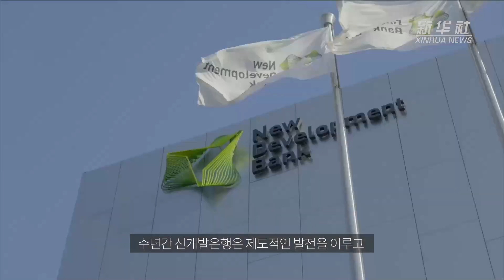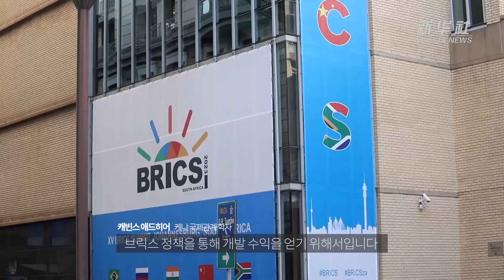[영상] 브릭스 신개발은행, 개발도상국 자금 조달 적극 지원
국제 학자들에 따르면 상하이에 본부를 둔 신개발은행(NDB)은 설립 이후 8년 간 개발도상국의 자금 조달을 도왔다.
(중략)